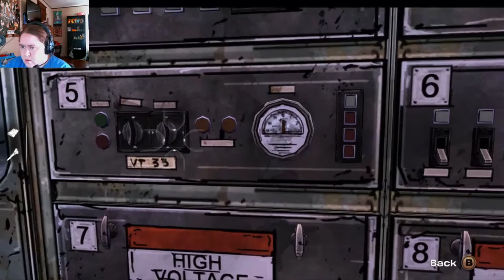The Walking Dead Episode 13: Stop The Train!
own the rights to the games I play!
Copyright!